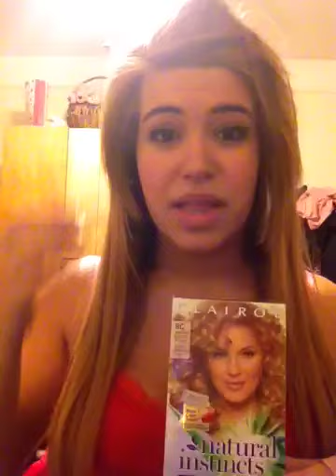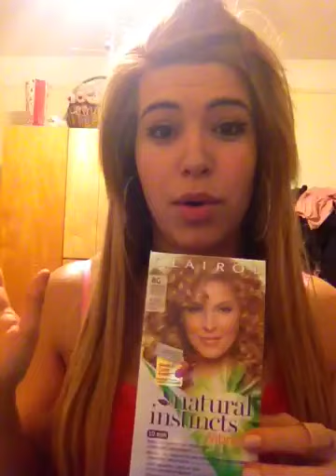FYI vid :: clairol natural instincts 10 min in 8G